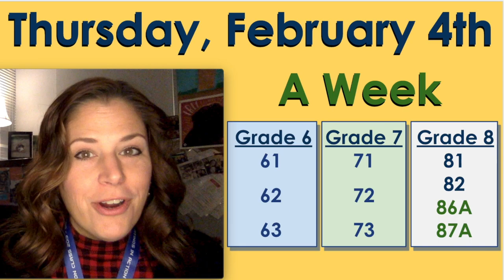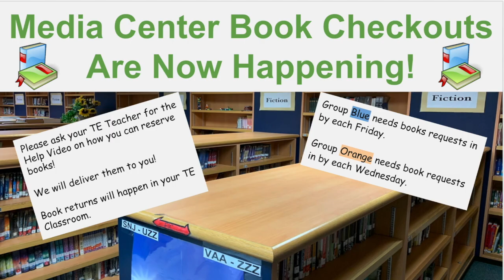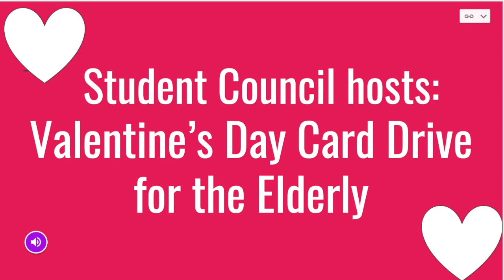2-4-21 Morning Announcements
Log into your THURSDAY classes for an A! INDOOR PE TODAY
Check PowerSchool Bell Schedule view for accurate times to go to Google Classroom!